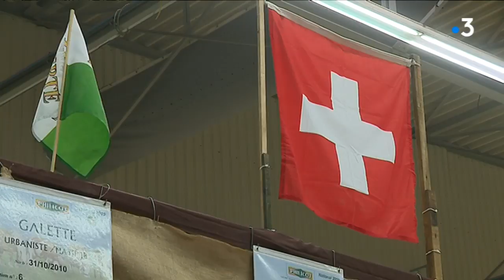Besançon : le concours Vache de salon est de retour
C'est en quelque sorte le championnat de France de la race montbéliarde.
Vache de salon ouvre pour quatre jours à Micropolis à Besançon.
Dans le Doubs, berceau historique de la race comtoise, ça fait 30 ans qu'on n'avait pas accueilli l'événement.
Coulisses des préparatifs avec Mary Sohier et Jean-Stéphane Maurice.
avec
Pauline Cornevaux
Vétérinaire
Jean-Pierre Gutknecht
Éleveur en Haute-Saône
Laura Jeanneret
Ludovic Blondet
Éleveur dans le Jura